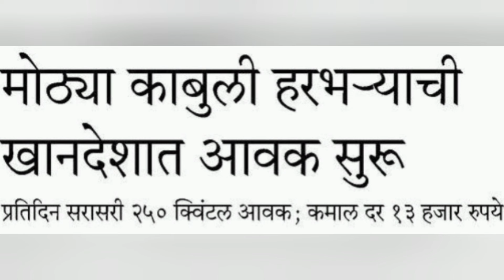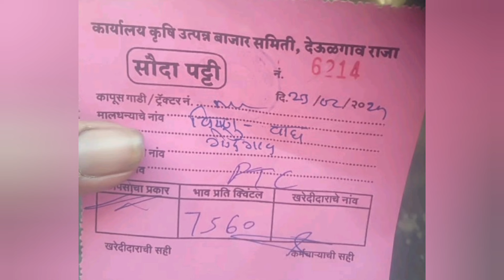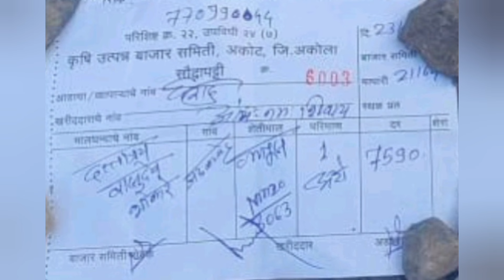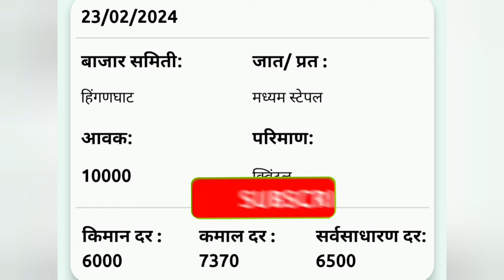24 फेब्रुवारी 2024 शनिवार राज्यातील शेतकऱ्यांसाठी सर्वात आनंदाची बातमी कापूसभाव 7650, हरभरा13हजार रु